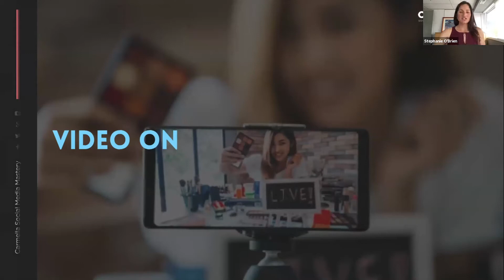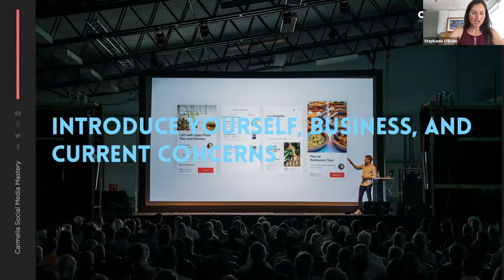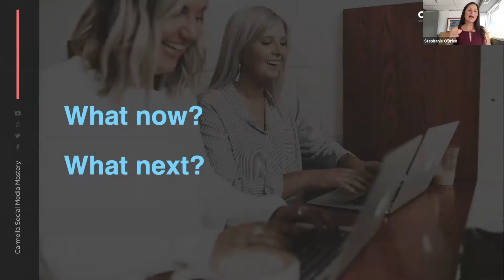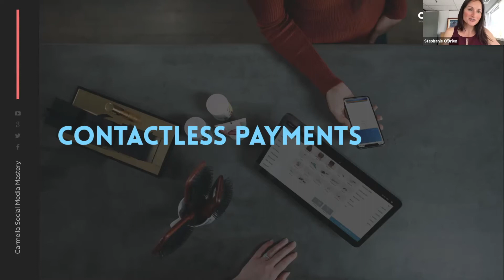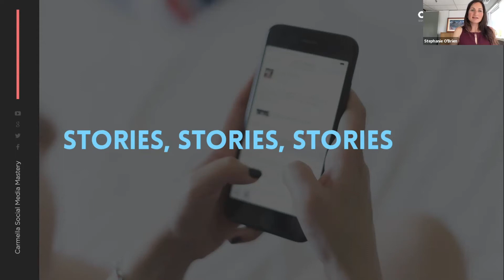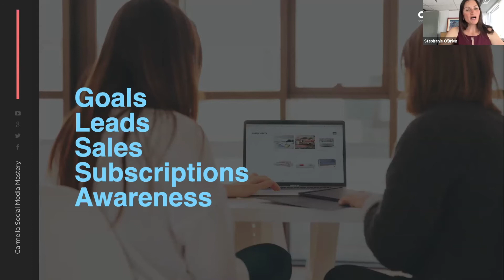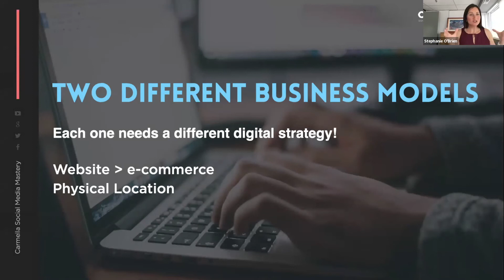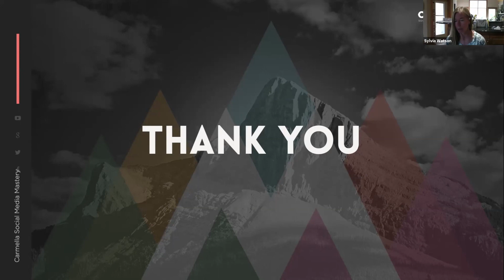Reopening Digital Strategy Masterclass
Over the past few months, business owners and entrepreneurs have become more reliant than ever on their digital strategy, focusing marketing efforts on replacing the opportunities that have been lost. As we move back into this new state of normal, businesses need to approach the shift strategically and be prepared as we move into the next quarter. Join us for our June Masterclass as we outline smart and practical strategies for your business to implement over the next 90 days to help you collect leads and make sales while keeping your employees and customers safe.